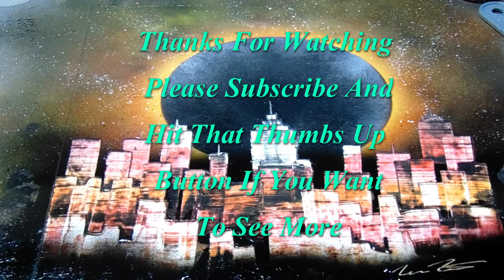Solar Eclipse Skyline Spray Paint Art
This painting was inspired by the solar eclipse on 8/21/17.

All of our paintings are now being sold @